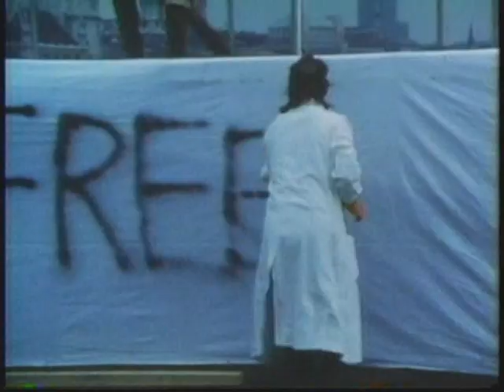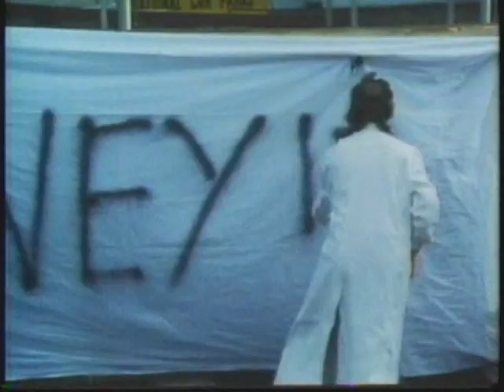Free Money - "Magic Christian"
Peter Sellers / Ringo Starr